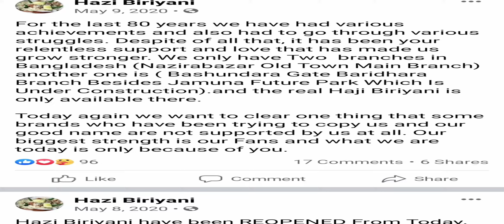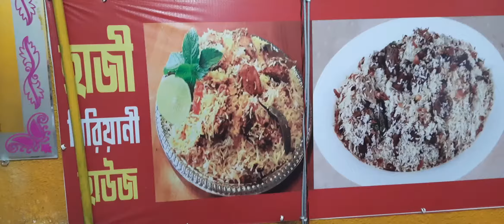খাসির কাচ্ছি বিরিয়ানি|khasir kacchi biriyani|১৩৫ টাকার খাসির কাচ্ছি বিরিয়ানি| VLOG NUM-20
Hazi Biriyani"s official facebook page & their post about real Hazi Biriani Brunch

Watch this video before going to eat Khasir kacchi biriyani in Lakshmipur

লোকেশনঃ পোস্ট অফিসের বিপরীতে,লক্ষীপুর।❤
Khasir kacchi Biriyanu price( per piece):135 tk
Rice:7.5/10
Meat: 8/10 in taste.but it deserves 7/10 due to small size
place: 6.5/10
Behaviour: 6/10

 In this video i covered Khashi Kacchi Biriyani🖤